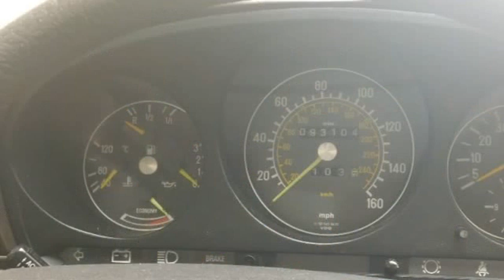1984 Mercedes-Benz 380 Series 2dr Coupe 380SL (SAN JOSE, California)